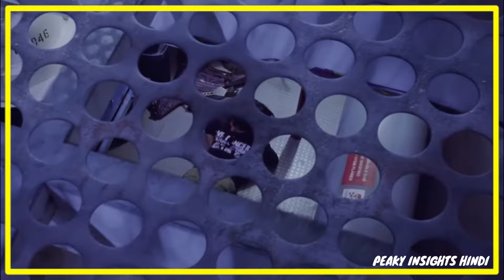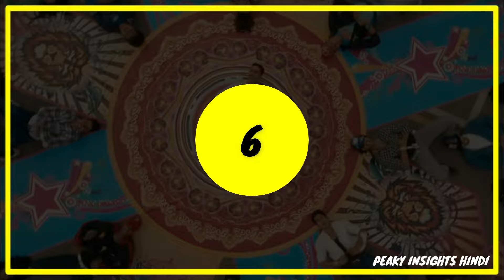7 Films that Critics HATE 🤮but Fans LOVE 😍 - Bollywood Edition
There are films that are loved by the audience but critics hate them. In this video we will look at such 7 bollywood movies over the years which were not regarded very well by the critics but are now loved by fans.

English Channel (Hollywood Cinema):
Peaky Insights:

Peaky Insights Hindi is a web channel intended to promote cinema through films review, interviews, discussions, video essays and analytical compilations. It is intended primarily for the purpose of encouraging informed discussions, criticism and review of cinema and towards such purpose the programs use short extracts of cinematograph films, sounds recording and photographic works. These clips and extracts are of a minimal nature and the use is not intended to interfere in any manner with their commercial exploitation of the compete work by the owners of the copyright. The use of works are in compliance with the fair dealing exception provided under Sec.